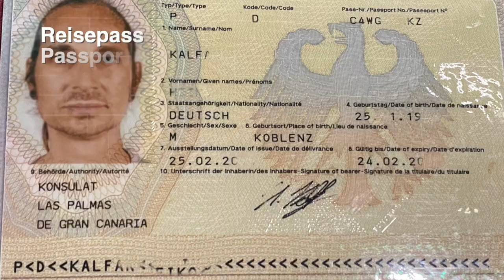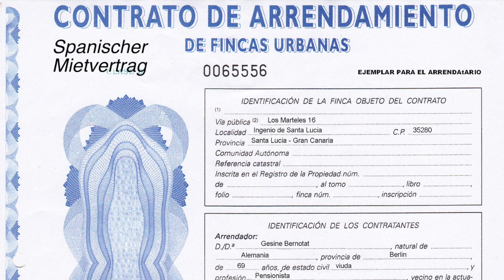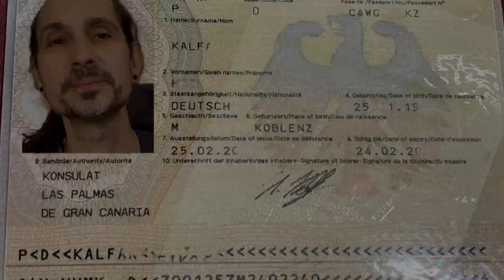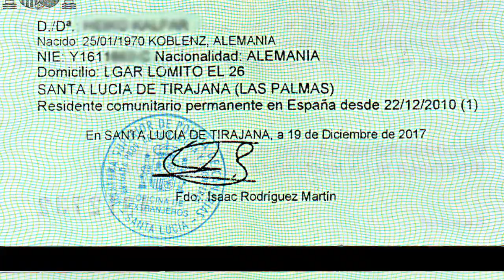AUSWANDERN SPANIEN/KANAREN: Wie Geht das? RESIDENCIA: Papiere, Dokumente ... Rechte & Pflichten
Wenn Dir die Tipps in diesem Video etwas wert sind,